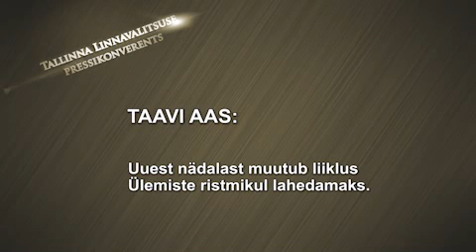Pressikonverents 2012.11.28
Taavi Aas: Ülemiste ristmikust